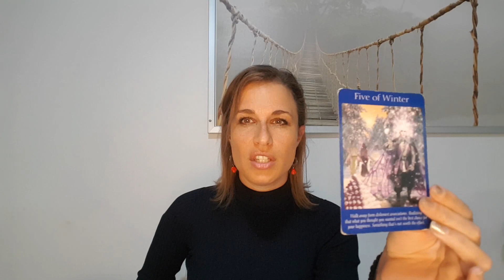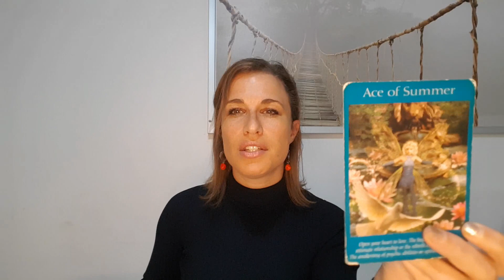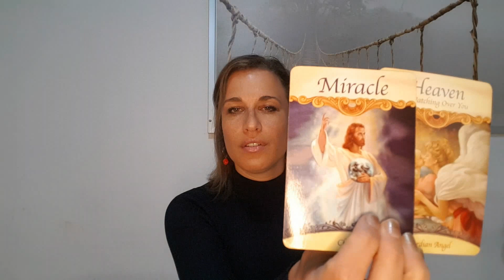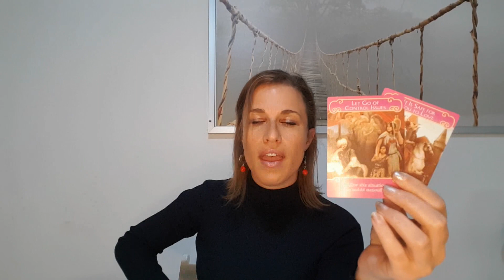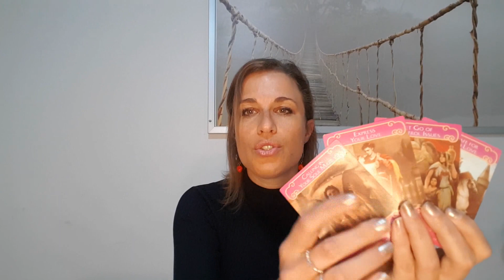Libra February 2021 Horoscope Astrology & Tarot - CREATIVITY, ROMANCE & more happiness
In this video I am talking about the astrology and tarot prediction for Libra in February 2021.

What to expect during the new moon in Aquarius that allows people to let go what no longer serves them and step into a higher power, a higher self.

Besides that there is a full moon in Virgo that will be more romantic and soft and slightly innovative.

If you would like to participate in WIN A READING, subscribe to my channel + your sun, rising or moon sign with any comment you would like about the video, your life or something you would like to share!

All the best to you Libra in February 2021 !